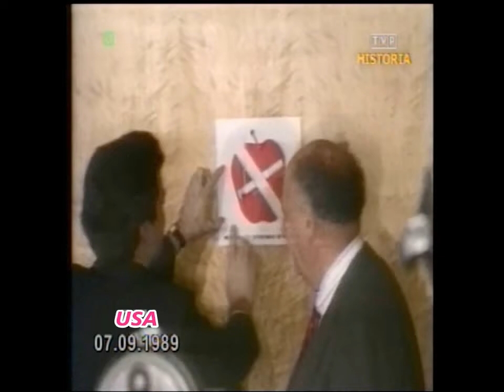Świat 1989 Wałęsa w RFN. Hiszpania powódź. Tenis Grubba. Fiaty 126p w kryzysie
Informacje z 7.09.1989 roku. Relacje ze świata:
- RFN, wizyta przewodniczącego Solidarności L.Wałęsy,
- ZSRR, wizyta prezydenta Indonezji,
- ZSRR, premier Uzbekistanu skazany za korupcję,
- RFN, coraz więcej uchodźców z NRD,
- Hongkong, uchodźcy z Wietnamu,
- Hiszpania, powódź,
- Bielsko-Biała, FSM, fiaty 126p bez kół,
- USA, dodatkowy urlop dla pracowników Atari za rzucenie palenia,
- piłka nożna, mecz Jugosławia-Szkocja 3:1,
- piłka nożna, mecz Belgia-Portugalia 3:0.